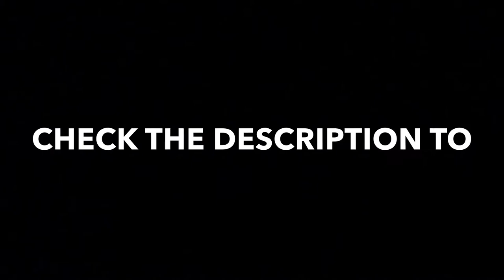epiccuteness - EB's Dogs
Shop a Little
GoPro Hero 5